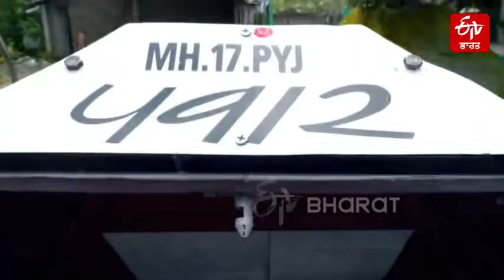ਯੁਵਰਾਜ ਦੀ "ਵਿੰਟੇਜ" ਕਾਰ | Vintage Car of Yuvraj | Ahmednagar, Maharashtra | ETV Bharat Punjab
ਅਹਿਮਦਨਗਰ ਦੇ ਪਿੰਡ ਨਿੰਬਰੀ ਦੇ ਰਹਿਣ ਵਾਲੇ ਯੁਵਰਾਜ ਜਨਾਰਦਨ ਪਵਾਰ ਨੇ ਪਲਸਰ ਮੋਟਰਸਾਈਕਲ ਦੇ ਇੰਜਨ ਅਤੇ ਘਰੇਲੂ ਸਮਾਨ ਦੀ ਵਰਤੋਂ ਕਰਦਿਆਂ ਇੱਕ ਪਹੀਆ ਵਾਹਨ ਬਣਾਇਆ। 10 ਵੀਂ ਜਮਾਤ ਵਿਚ ਪੜ੍ਹਦੇ ਉਸ ਦੇ ਭਰਾ ਪ੍ਰਤਾਪ ਨੇ ਇਸ ਕੰਮ ਵਿਚ ਉਸ ਦੀ ਮਦਦ ਕੀਤੀ। ਉਹ ਤਾਲਾਬੰਦੀ ਦੌਰਾਨ ਕੁਝ ਦਿਲਚਸਪ ਕਰਨਾ ਚਾਹੁੰਦੇ ਸਨ।  ਇਹੀ ਕਾਰਨ ਹੈ ਕਿ ਉਨ੍ਹਾਂ ਨੇ 150 ਸੀਸੀ ਦੀ ਬਾਈਕ ਨੂੰ ਇੱਕ ਵਿੰਟੇਜ ਕਾਰ ਵਿੱਚ ਬਦਲਿਆ।  ਪੂਰਾ ਪਰਿਵਾਰ ਇਸ ਅਨੌਖੇ ਕੰਮ ਤੋਂ ਖੁਸ਼ ਹੈ।